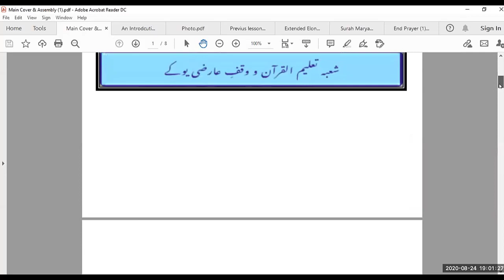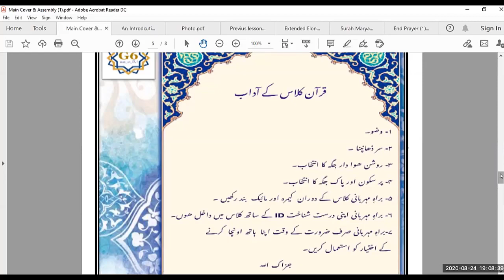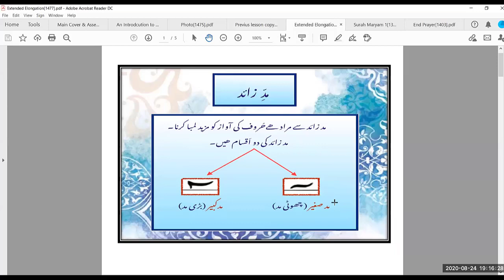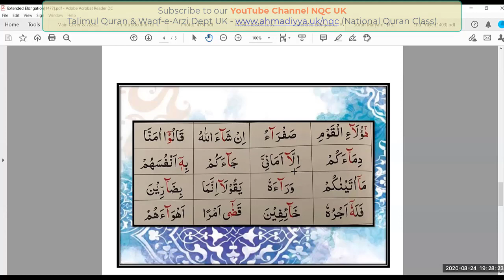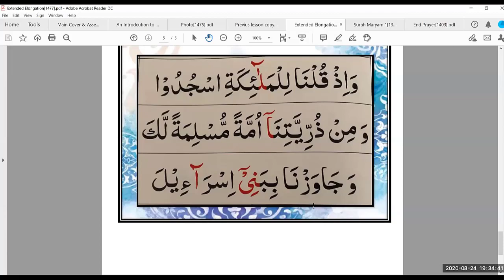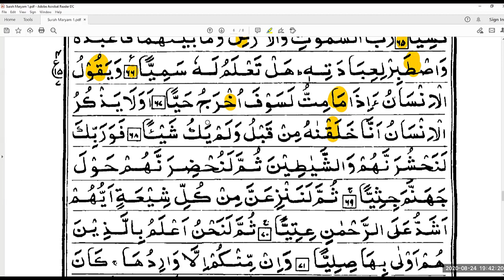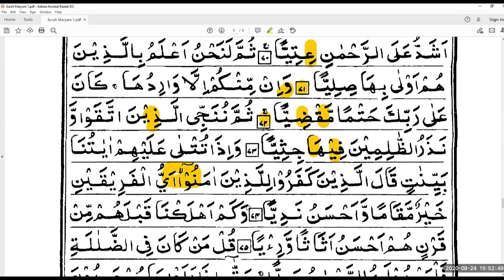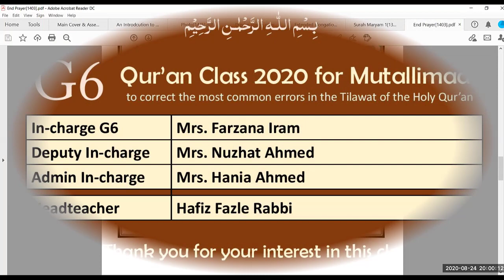Lesson 8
Online Quran Recitation Course for Lajna teaching in Urdu language held on 24th August 2020